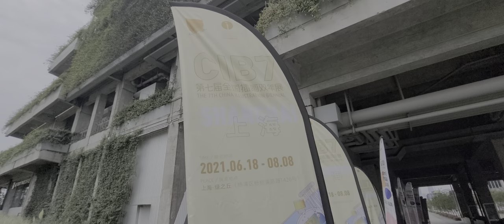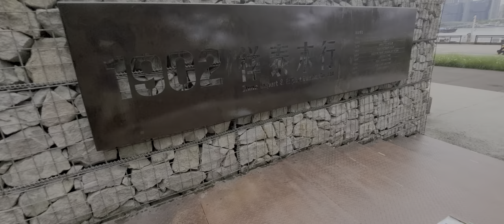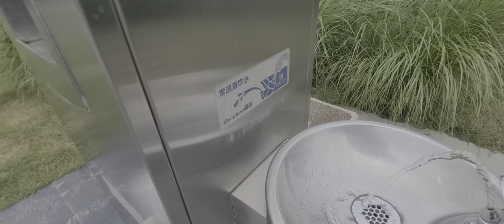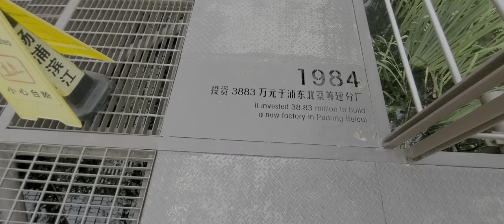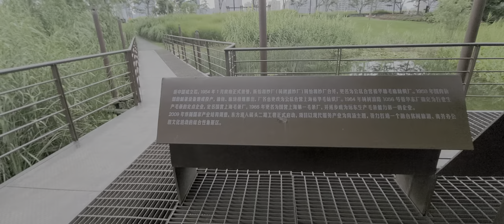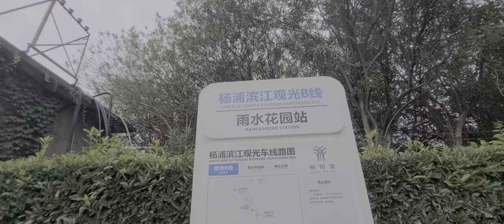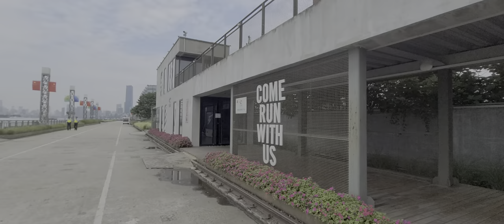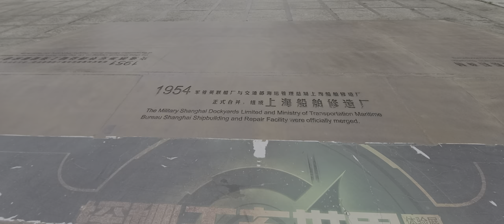【Shanghai】Yangpu Riverfront 沿江老工业区 转身为美丽的风景线 \上海の街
YangpuDistrict is located in the easternmost section of Shanghai's HuangpuRiver shoreline, which has become the "eastern gate" of Shanghai's waterfront. As an opportunity for Shanghai's global urban development, Yangpu District has also been comprehensively upgraded, and after transformation, the Yangpu Riverfront section has been transformed from an old industrial area into a part of the city's beautiful riverfront scenery.